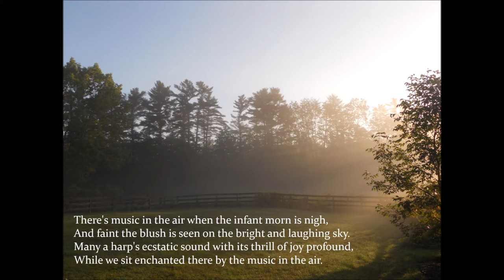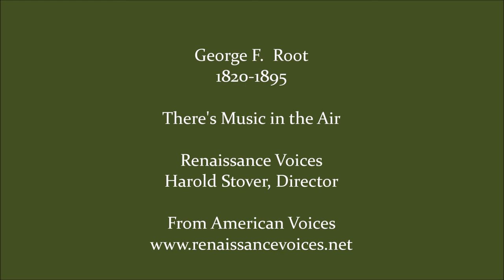George F. Root: Music in the Air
Harold Stover directs Renaissance Voices in an 1857 work by the composer of The Battle Cry of Freedom.